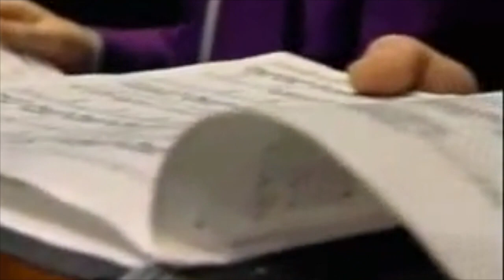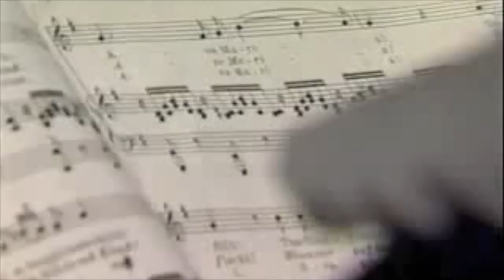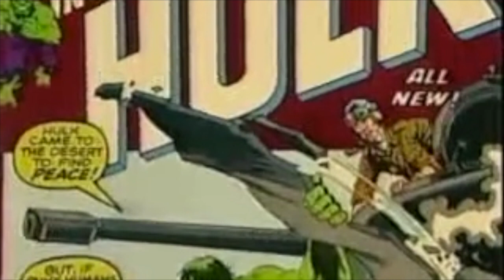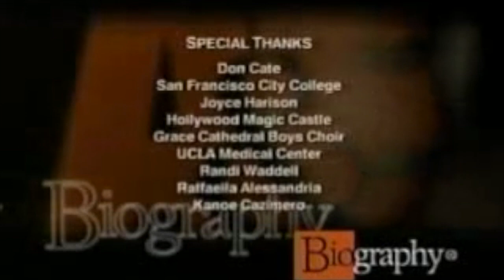Bill Bixby - A&E: Chasing Perfection (First Broadcast 13.6.2002)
Bill Bixby (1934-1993) starred in three popular TV shows: "My Favorite Martian", "The Courtship of Eddies Father", and "The Incredible Hulk". But the professional success he enjoyed was offset by his personal tragedies—from the death of his only son and the suicide of his ex-wife to the cancer that ultimately killed him. Family members reflect on how he overcame the obstacles placed in his path, while costars reveal what he was like on and off the set.

Including interviews with his mum Jane 'McFarland' Bixby (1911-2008), Lou Ferrigno, Kenneth Johnson, Lee Meriwerther and Brandon Cruz.